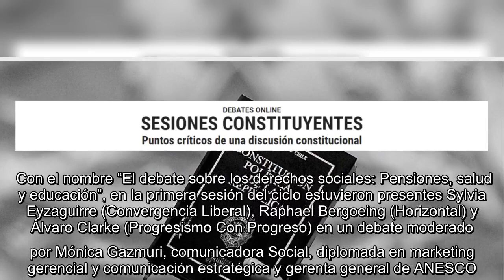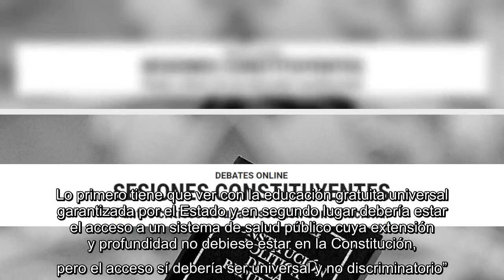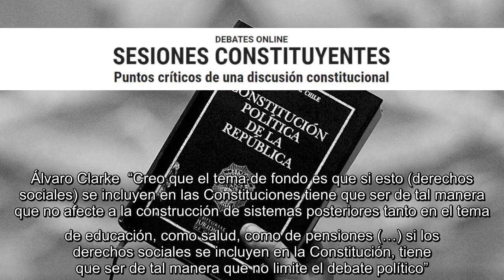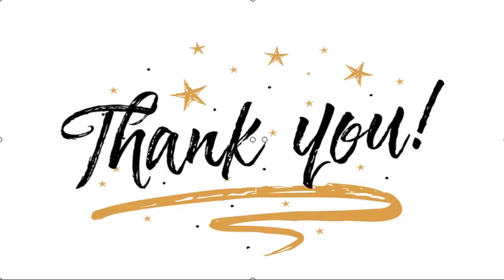✅ Prioridades sociales en la nueva constitución marcan primer encuentro de Sesiones Constituyentes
✍   El jueves 27 de agosto se vivió el primer encuentro de “Sesiones Constituyentes: Puntos críticos de una discusión constitucional“, ciclo de conversaciones donde destacados personajes del mundo político y social dan sus visiones ante el proceso que vive hoy Chile. Los seminarios son organizados por EL DÍNAMO, Convergencia Liberal, Progresismo Con Progreso y Horizontal.  Con el nombre “El debate sobre los derechos sociales: Pensiones, salud y educación”, en la primera sesión del ciclo estuvieron presentes Sylvia Eyzaguirre (Convergencia Liberal), Raphael Bergoeing (Horizontal) y Álvaro Clarke (Progresismo Con Progreso) en un debate moderado por Mónica Gazmuri, comunicadora Social, diplomada en marketing gerencial y comunicación estratégica y gerenta general de ANESCO.    Durante la conversación, los expositores entregaron distintas visiones respecto a los aspectos que debiera priorizar una nueva Constitución. Sylvia Eyzaguirre  “Debería haber ciertos mínimos en la Constitución. Lo prim ...